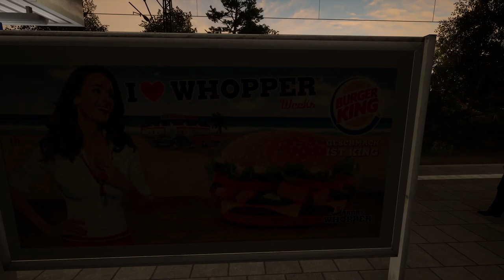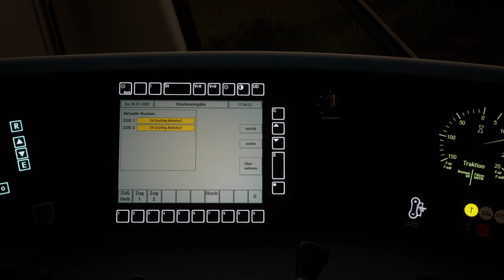Train Sim World 3 | S 3 nach Mammendorf | BR 423 | MÜNCHEN AUGSBURG | Gameplay | TSW 3 [PC|Deutsch]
BR 423 als S 3 nach Mammendorf über München-Pasing

Viel Spaß!